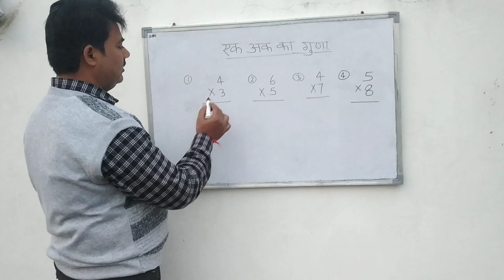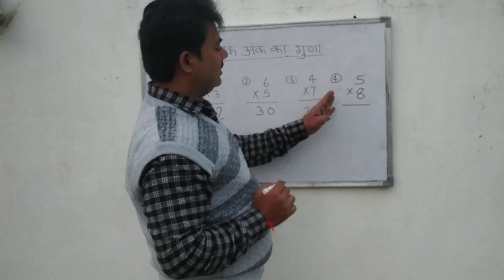Ek ank ka guda,एक अंक वाली संख्या का गुणा, एक अंक वाली संख्या का गुणा कैसे करते हैं। Multiply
Ek ank ka guda,एक अंक वाली संख्या का गुणा, एक अंक का गुणा कैसे करते हैं।Multiply of single digit number